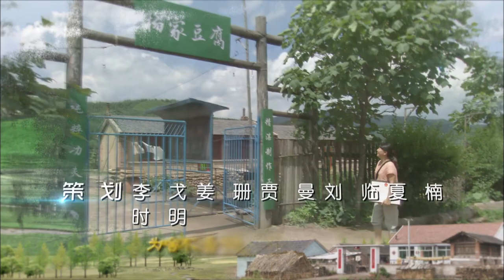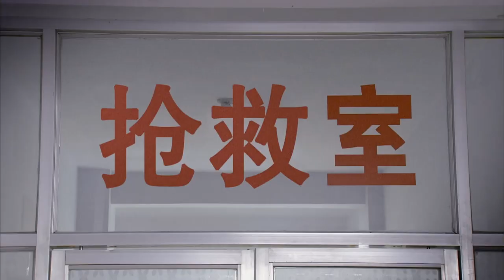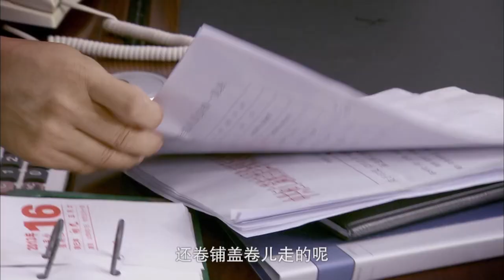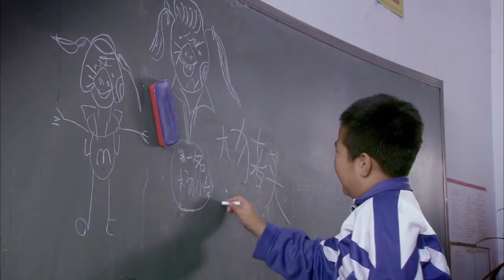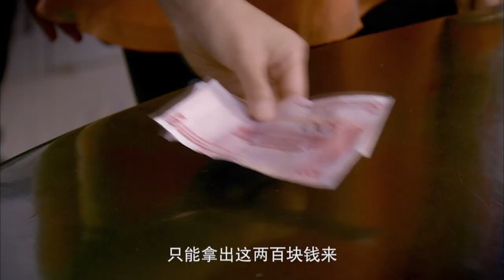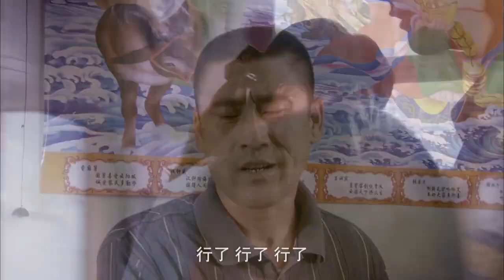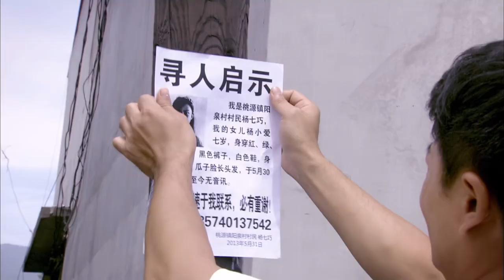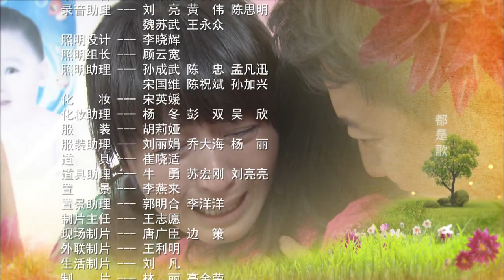东北农村情感大戏《豆腐西施 》A | 闫学晶 作品 | 剧中对于乡村世情百态的细致描绘，不时融入的喜剧元素，让整部戏质朴而充满感动，温情又格外励志，在困境中感受到人的勇敢与坚强。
2014《豆腐西施杨七巧》33集，孙涛、顾克利、程绍刚执导，闫学晶、张一龙、李萱、王洪梅、徐成林、董连海、雷婷等主演 。
该剧讲述了“豆腐西施”杨七巧与丈夫钱满贵路遇一弃婴，出于怜悯，夫妻俩决定收养这个孩子，一家人经历了艰难创业、生意斗争、孩子病危、身世之谜、家庭冲突等坎坷与温情的故事。